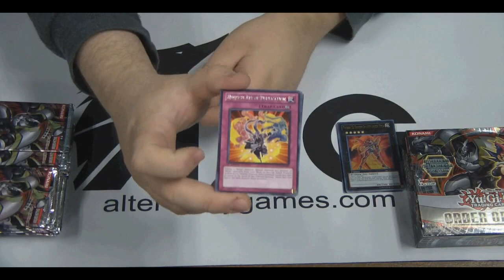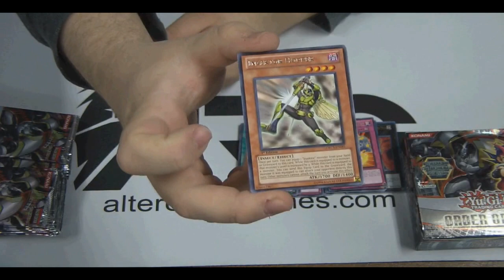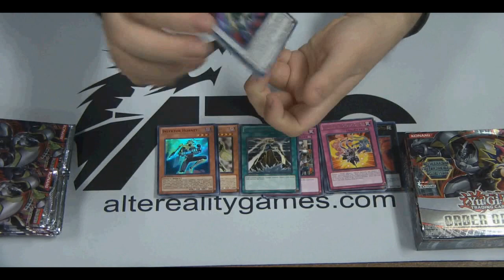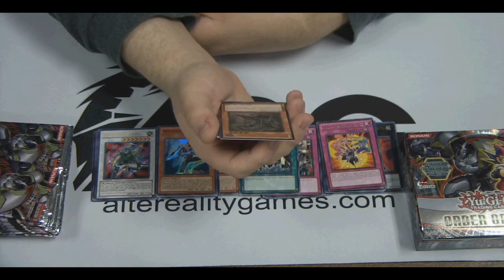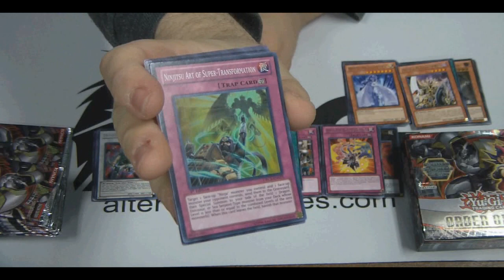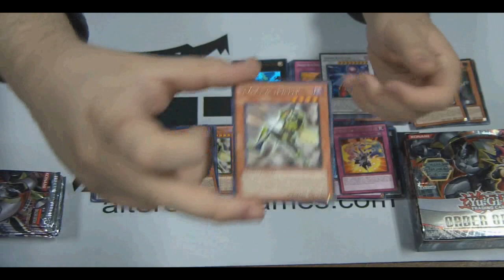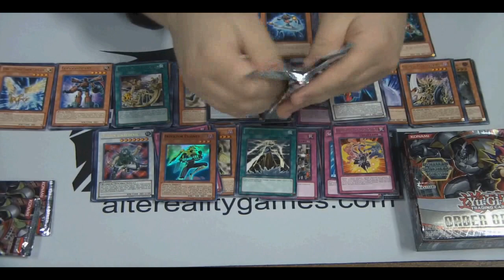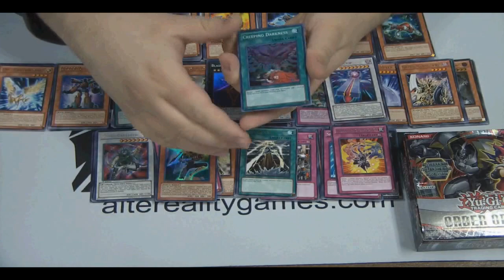Yugioh Order of Chaos Box Opening & Set Review; Alter Reality Games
In this video Nick from Alter Reality Games opens up and reviews the newest set for the Yugioh TCG, Order of Chaos! What will be pulled? Watch and find out! Plus the cards opened in the video will be given away to our Facebook fans, FOR FREE! So be sure you're a fan of our Facebook page (link below) and enter when we post!